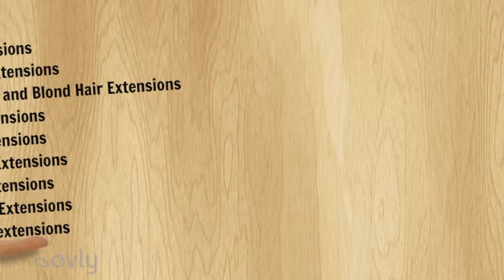Phoenix Hair Extensions | Hair Manufacturers | Wholesale Factory in India | Remy Temple Hair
Greetings from Phoenix Hair Extensions - Phoenix Corp International - India.

Thank you for giving this wonderful opportunity.  We are manufacturer from India, we supply best hair extension to many big market such as: America, Germany, France, Africa, UAE...

Phoenix Hair Extension is highest quality of hair from Hindu temples, where it is customary offering by the natives of their hair collected with the natural arrangement of hair from root to tip intact. Our Remy hair is intact, as offered in the temples were never subjected to chemical treatments. Our premium quality Phoenix Hair Extension hair is available in a variety of virgin and enhanced colours and textures.

We are welcoming interested Buyers and wholesalers. You can get best quality with best price.

BULK HAIR |CLIP -INS | WEFT HAIR | CURTAIN HAIR |WIG’S